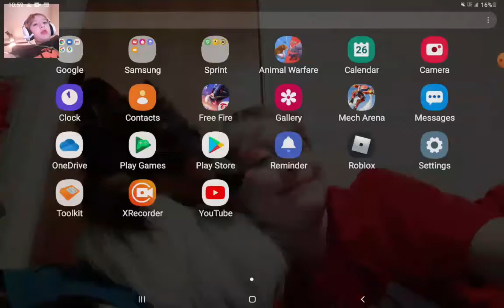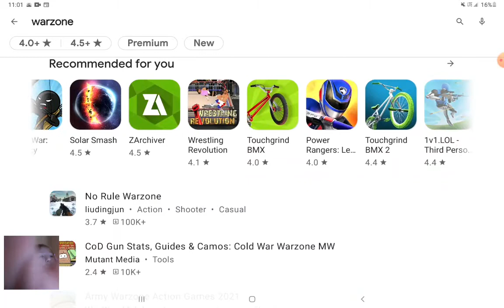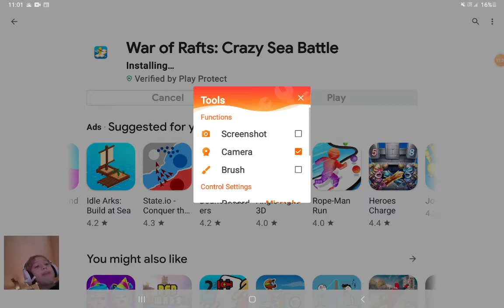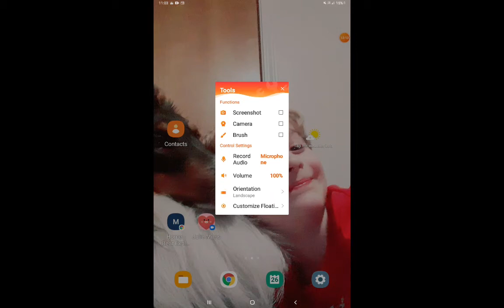playing mech arena part 2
like and sub for 🍪  love you guys